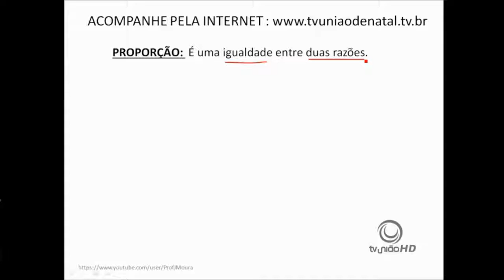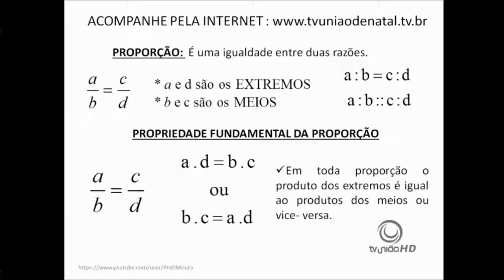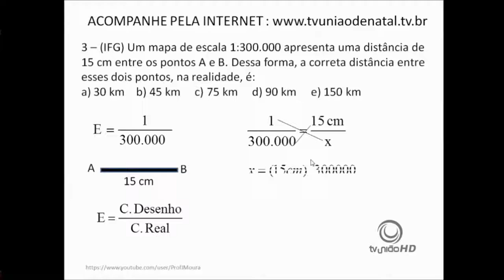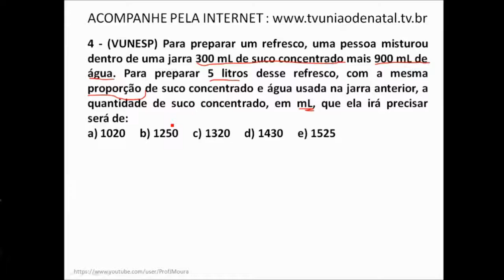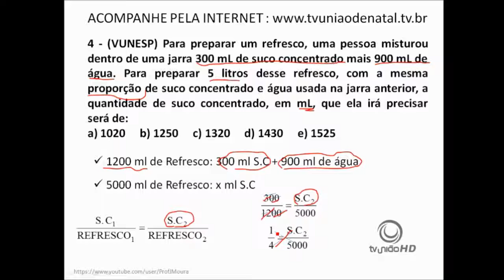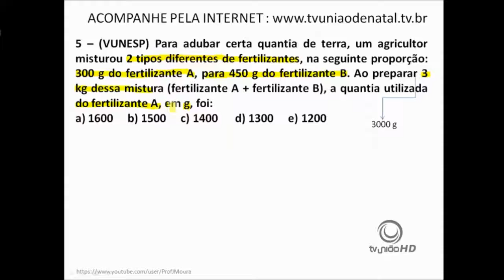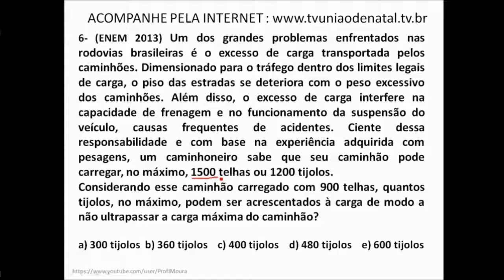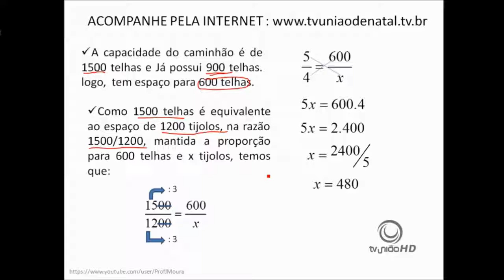MATEMATICA Proporções Prof João Moura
MATEMÁTICA - Proporções - Prof. João Moura